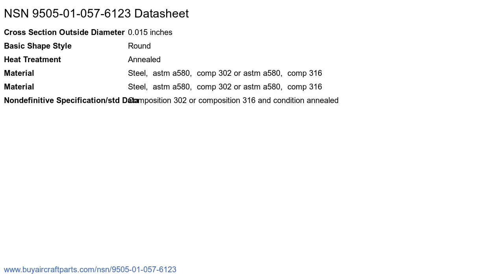NSN 9505-01-057-6123 Nonelectrical Wire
NSN: 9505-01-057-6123 a Nonelectrical Wire. Part Number: ASTM A580. This product can be located in our Wire, Nonelectrical section on our